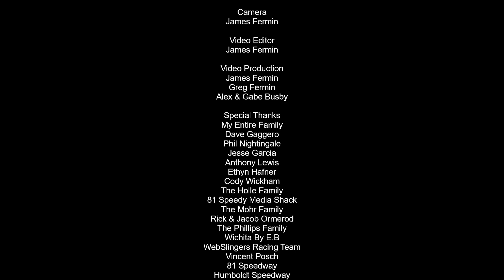Victory Lane Interviews #11, 91J Jaylen Wettengel, Humboldt Speedway, 04/04/24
July 4, 2024. Humboldt, Kansas.
13th Annual USMTS King of America Night #1

Music Used
Song: “Flares”
By: NIVIRO

Central Spray Foam & Cement Lifting – Paid Contributor & Modified Series Supporter

Jarred, Gilmore, & Phillips PA Certified Accountants – Modified Series Supporter

Catch Jeremy Heim and Andy Clark Live on “Above the Cushion” every Thursday night at 6:00pm on Humboldt Speedway’s Facebook page.

Camera
Canon XA-30

I am an amateur and not paid by anyone mentioned in this video or in the description, with the exception of A One Automotive of Great Bend, HRT Motorsports, & Mel Hambelton Racing.